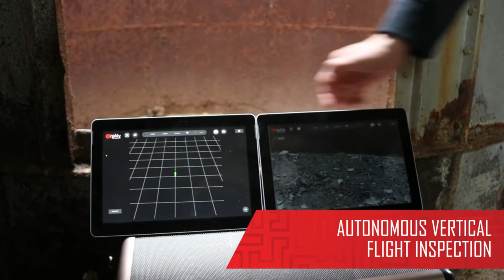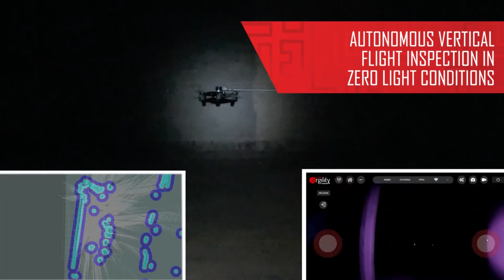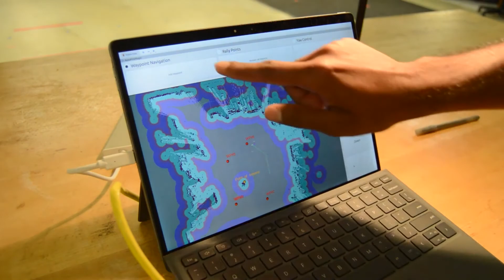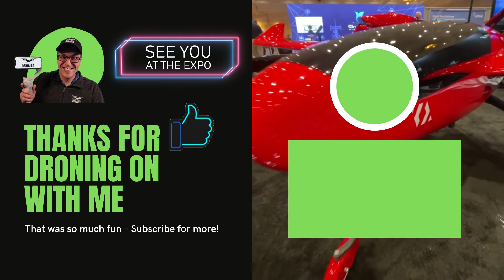Innovator Interview - Making Drones Smart - Airgility CEO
In this innovator interview, I sat down with Pramod Raheja, Co-Founder and CEO of Airgility.

In this interview, we explore how combining drones and AI on the edge puts Airgility into a small, but elite category.